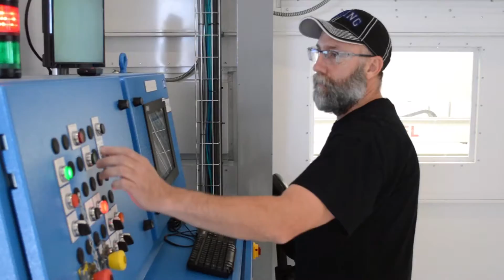Engineering Safer and Smarter Robots with Jan Wei Pan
Jan Wei Pan is an artificial intelligence scientist at Boeing where he makes manufacturing planes safer and easier. He designs robots that can build planes safely side by side with humans. With the help of cameras and sensors, these robots shut down when people get too close and keep everyone safe.

Use this video as inspiration for a Technovation Design Challenge:

Engineer a robot that turns itself off when it leaves a safe area.

This is the difficulty level for a typical 4th grade classroom. Modify as needed for other age groups.
This design challenge may require complex motor skills, understanding of abstract concepts, or unusual materials to build.

to find more supporting materials to complete the challenge, including instructions, lesson plans, and worksheets.